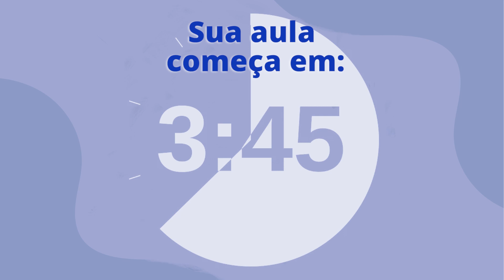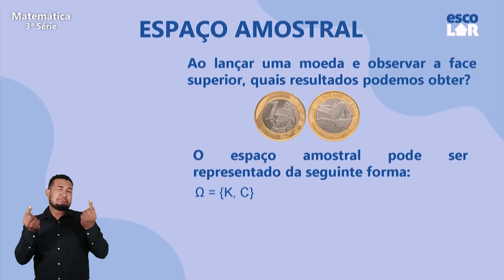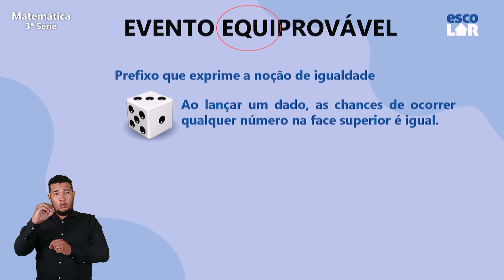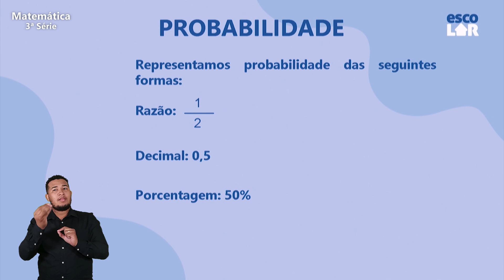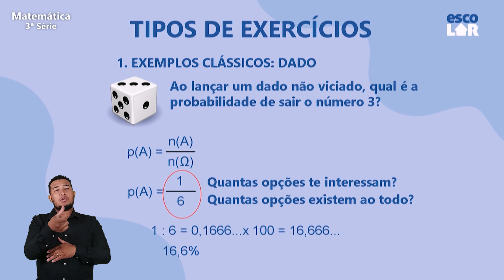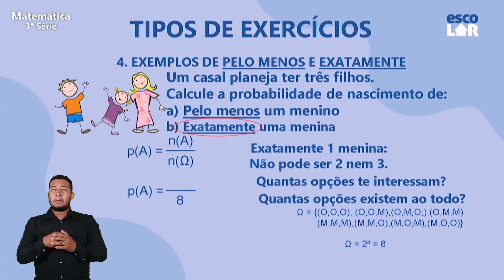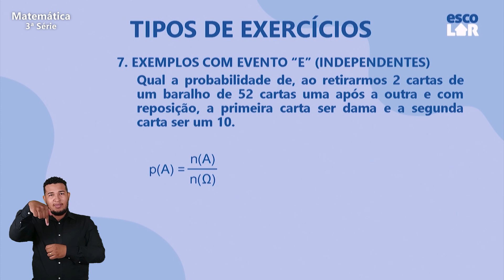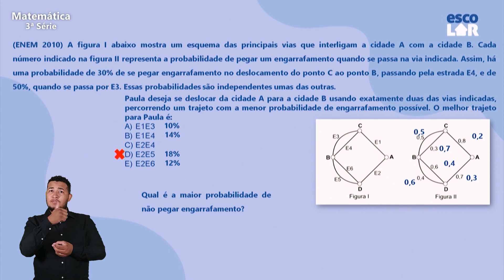Matemática - 3ª Série - Probabilidade e suas aplicações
Experimentos aleatórios, espaço amostral, eventos e algumas aplicações de Probabilidade.